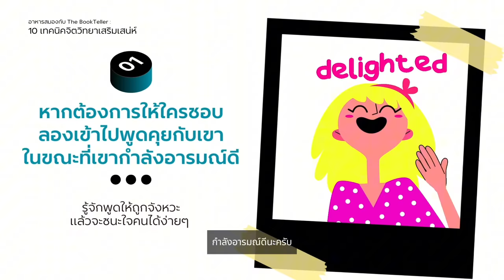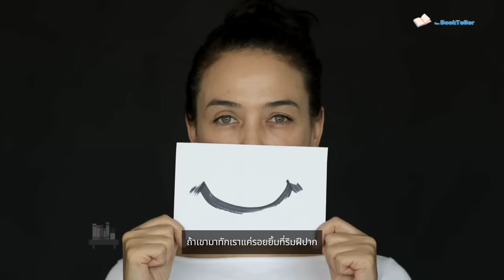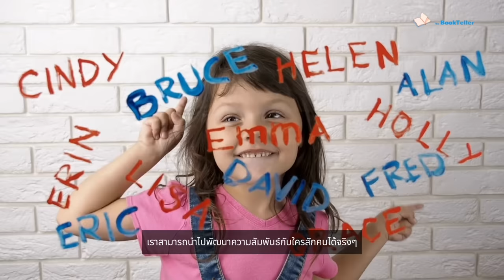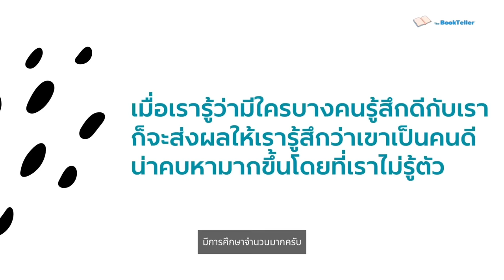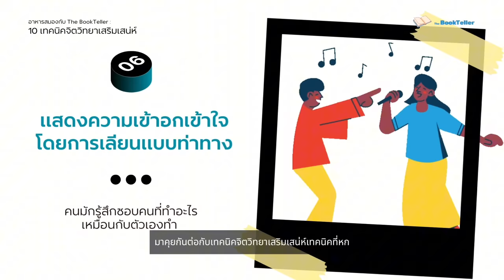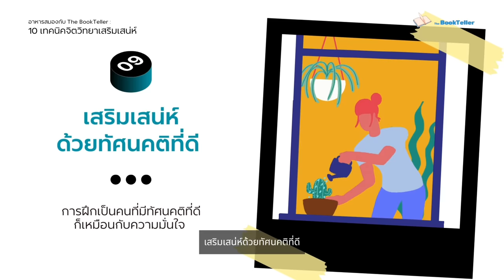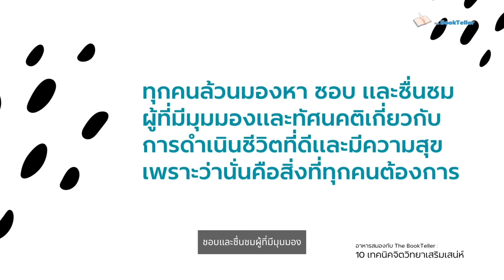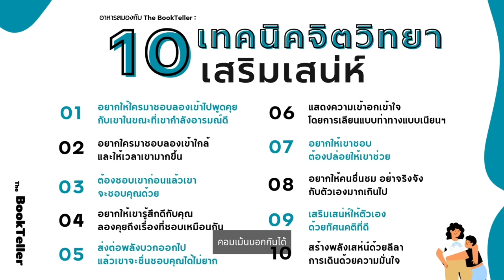10 เทคนิคจิตวิทยาเสริมเสน่ห์ในตัวคุณ | อาหารสมอง The BookTeller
10 เทคนิคจิตวิทยาเสริมเสน่ห์ในตัวคุณ

อาหารสมองในตอนนี้ครับ
จะชวนคุณมาเสริมสร้างเสน่ห์ในตัวเองกันหน่อย
กับการนำเทคนิคจิตวิทยามาใช้ในชีวิตประจำงวัน
ที่คัดมา 10 เทคนิคทางจิตวิทยาที่จะช่วยให้คุณนั้น
มีเสน่ห์จนห้ามใจไม่ไหว มันจะจริงแท้หรือมาโม้กันแน่

Source :
หนังสือ คู่มือสะกดใจคน Get anyone to do anything
เขียนโดย David J.Lieberman
สำนักพิมพ์ WeLearn